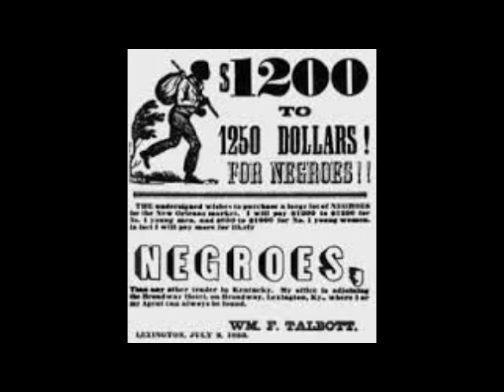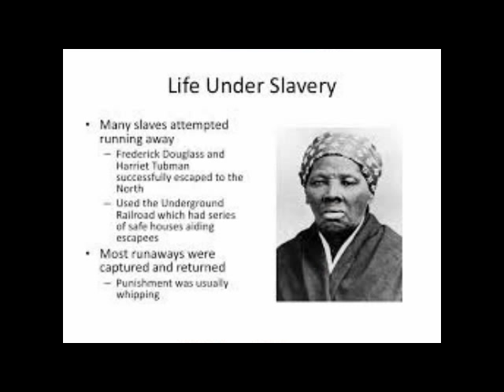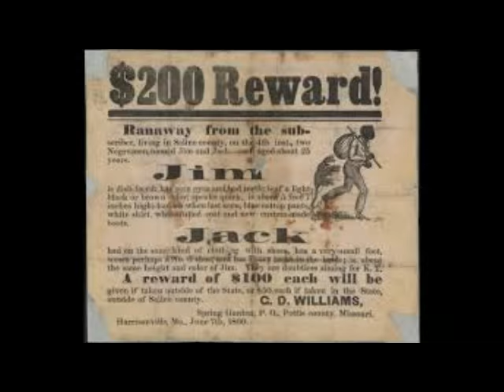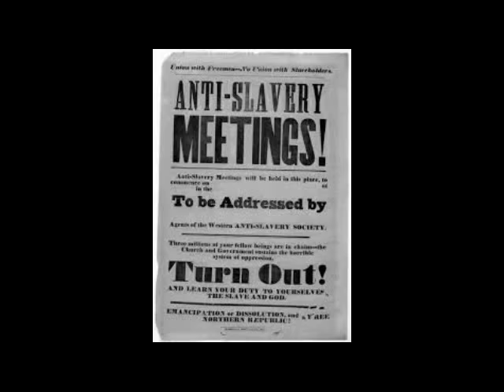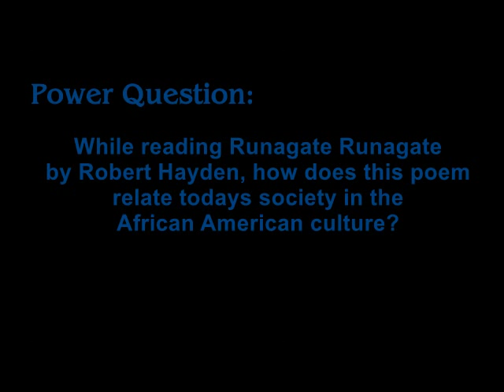Runagate Runagate by Robert Hayden ENG 210